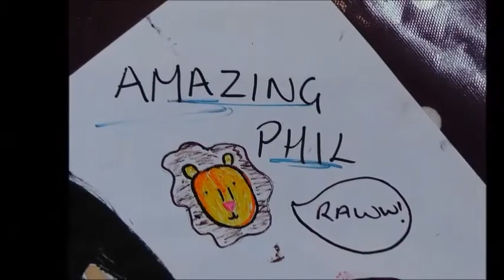Hannah and Immy Draw......DAN AND PHIL!!! xx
Me and immy spent the afternoon painting danisnotonfire and amazingphil for their bbc radio 1 show :) this is our entry!!

additionally.

@Fluffy_Llamas (me)
@ImogenDoe (immy)

@danisnotonfire (dan)
@amazingphil (phil)